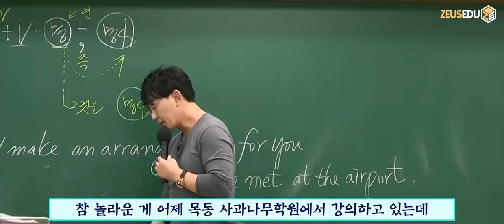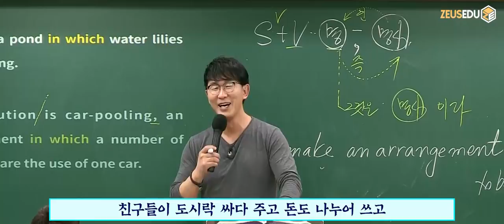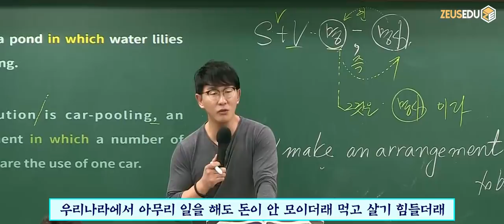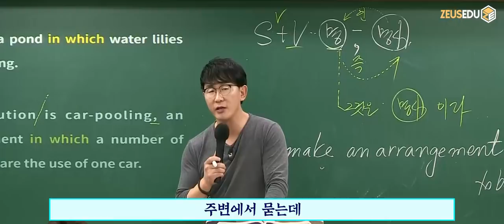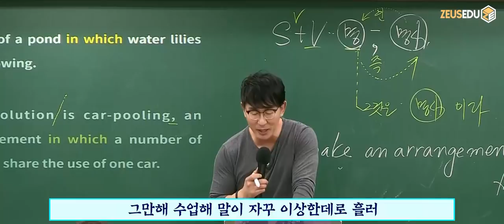엄지 척! 이충권 선생님이 존경하는 제자 이야기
힘든 상황에서도 열심히 공부한 제자 이야기
꼭 성공할거라고 믿는 선생님!